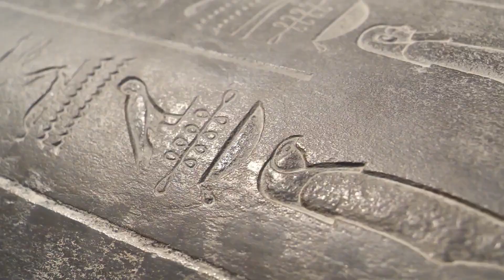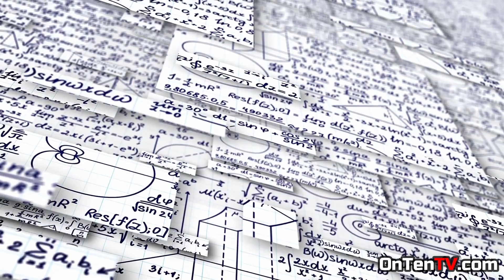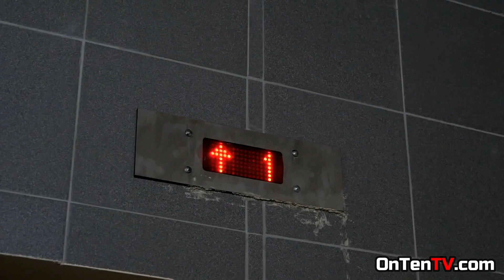What is the Kardashev Scale? Type 1, 2, 3 and 4 Civilization